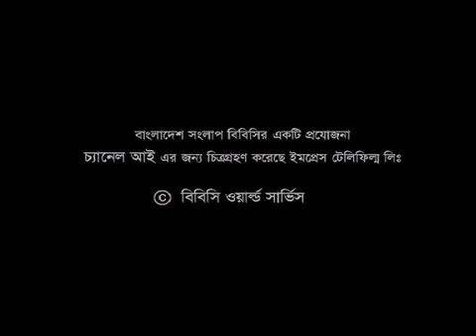BBC Bangladesh Sanglap, Dhaka, 26 Apr 2008, Series IIb Ep 35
Panelists :

Faruk Khan - Commerce and Industry Secretary of Awami League; Former MP and retired Colonel of Bangladesh Army,
Ruhul Kabir Rizvi - Acting Office Secretary of BNP,
ASM Shahjahan - Former Caretaker Government Adviser; former Inspector General of Police (IGP) and
Barrister Sara Hossain - Bangladesh Supreme Court Lawyer